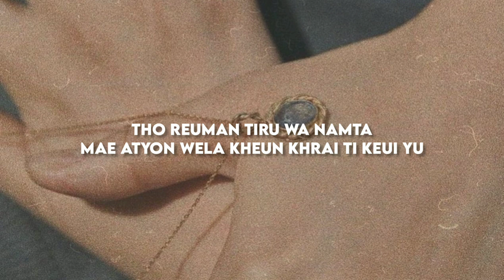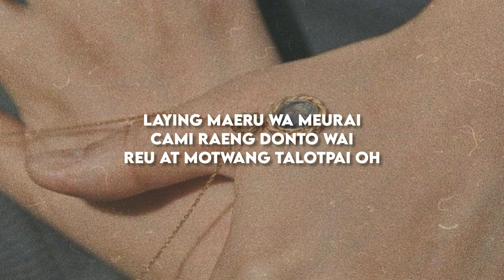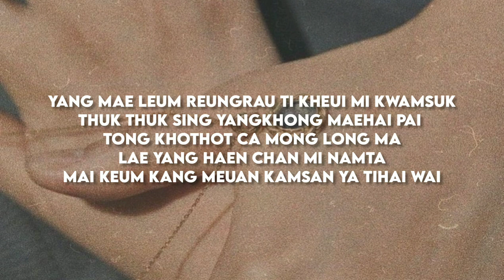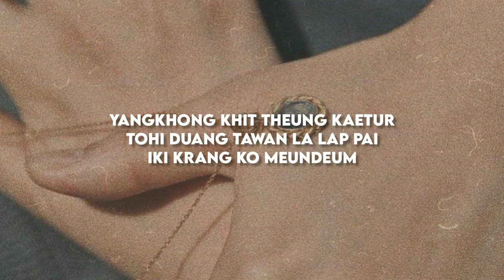Missing - Krist Perawat | BOYS DON'T CRY (Romanized lyrics)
All Rights Administration by Entertainment

• Artist : Krist Perawat
• Song ♫︎ : Missing | Boys Don't Cry
• Released : 5 Apr 2021

☻︎ sᴏʀʀʏ ғᴏʀ ᴀɴʏ ᴍɪsᴛᴀᴋᴇs ☻︎
❀ ᴘʟᴇᴀsᴇ sᴜʙsᴄʀɪʙᴇ ᴍᴇ! :) ❀